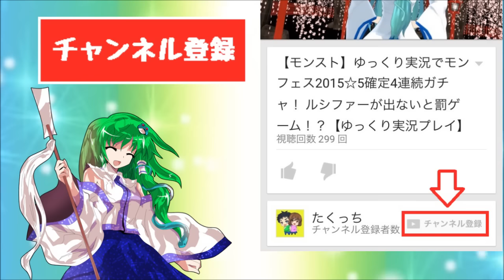【ゆっくり実況】モンハンx(クロス)やってみた！うp主、ハンターになるってよ！#2 vsタマミツネ【MHX実況】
今回は11月28日発売のモンスターハンターx(クロス)が出たのでたくっちもゆっくり実況プレイでやってみました！